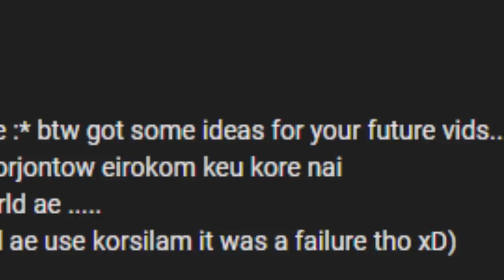Bijoy Dibosh Special !!!| Survival Let's Play in Bangla | Episode 81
PC Spec
Radeon Vega Graphics Card
Used Software
Bandicam/Amd Relive
Filmora Go
Picsart

Youtube - Oh you are already in youtube